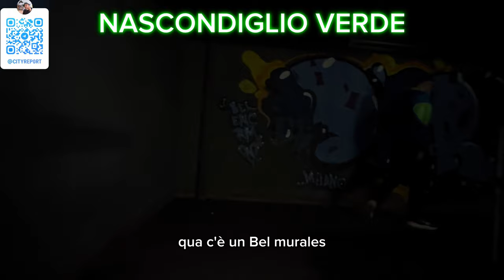⚠️NASCONDIGLIO 🌿 VERDE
Milano: Dal bivacco di cartone al rifugio anti-decoro
Via Principe Eugenio, Via della Pecetta: un luogo dimenticato nel cuore del Municipio 8 di Milano, dove la natura selvaggia si intreccia con i resti di un bivacco abusivo e con i segni dell'incuria.
Un tempo, un semplice riparo di cartone sorgeva in questo spiazzo, offrendo un misero rifugio a chi ne aveva bisogno. Ma le recenti piogge hanno fatto crollare la fragile struttura, lasciando solo macerie e puzza.
Accanto, una struttura in cemento affonda nel sottosuolo, celando i locali di servizio delle Ferrovie dello Stato. Un tempo inaccessibile, ora è stata forzata e permette l'ingresso a chiunque , sfruttando la mancanza di controlli.
L'erba alta, non tagliata da mesi, nasconde alla vista gran parte di questo scenario degradato, creando un ambiente ideale per l'accumulo di rifiuti: vestiti, coperte, bottiglie di bevande alcoliche e non, prodotti per l'igiene intima... uno spettacolo indecoroso che offende la vista e l'olfatto.
Dove sono le autorità? Come è possibile che un luogo così vicino a zone residenziali sia abbandonato a se stesso ,diventando un ricettacolo di degrado e illegalità?